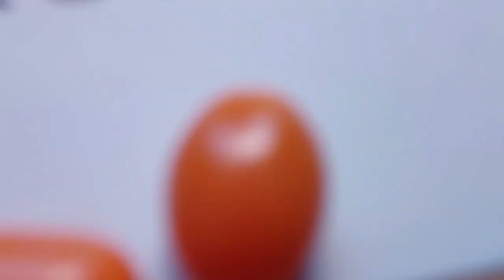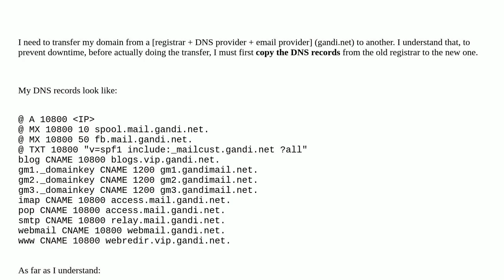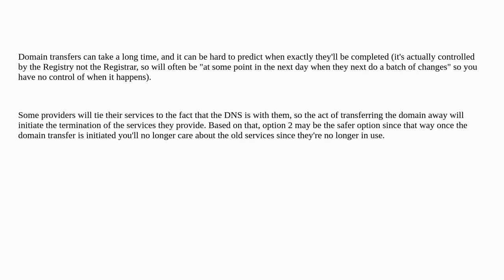Domain transfer : what should I transfer from one DNS provider to another?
A special thanks goes out to the community

  domain-transferring domain-name-system domain